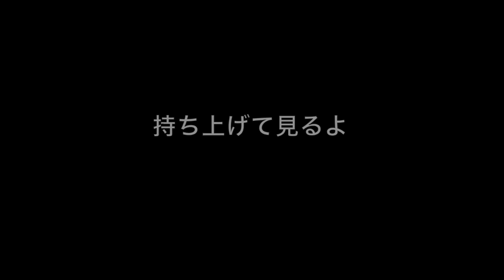マスカルポーネロール冷凍保存【ラップなし/タッパーなし】コストコ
ズボラなゆで鰹の試行錯誤の結果
くっつかずにパッケージのままドーンと冷凍保存ができたよ
ちなみに、冷凍後に包丁で切ってみたら思いの外サクッとカットできたよ
あと、凍らせたまま食べてもヒンヤリしてイケるよ

この冷凍方法はディナーロールでも多分だいじょぶ

ただ、冷凍庫に余裕がないと難しいかも